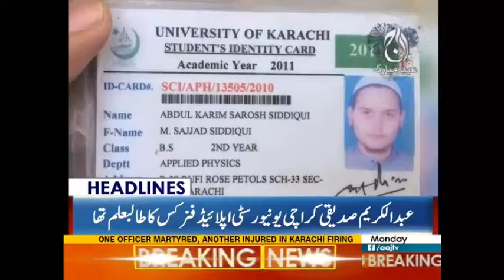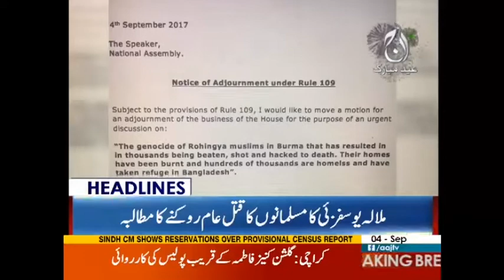Police Muqabala 4 Deshat gard Halaak- AAj News - 3 Pm